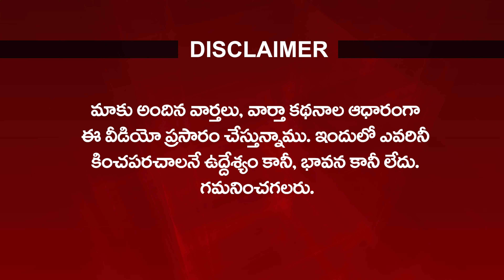BJP TDP situation after Tirupati elections | Tirupati By Election | Social Tv Telugu